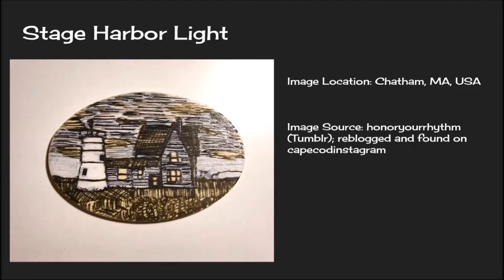Stage Harbor Light Speed Painting?!?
Hello. I'm sorry about the quality, I am currently using a old camera (Canon VIXIA HF R52/HF R50/HF R500) to do these. Hopefully that will change in the near future.

I recently got some paint pens and small pieces of wood so I thought I would experiment a bit. I hope you enjoy it.

If you wish to support me and get some of my awesome work, please commission me or buy a print of one of my previous works by emailing me at .

-Rain Heavy Loud (Weather)